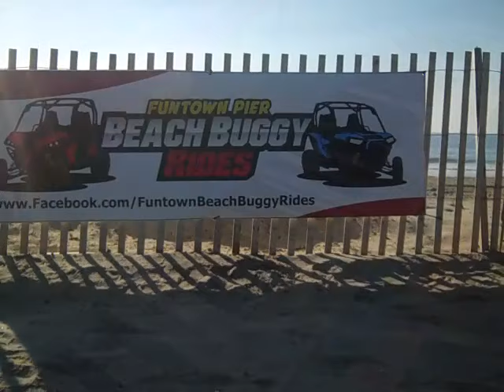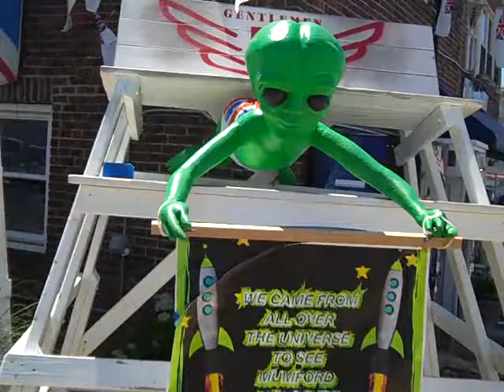concert clean up in seaside heights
seaside park. gentlemen of the road. casino pier. boardwalk cats. superstorm. primetime arcade. carousel. shore shot. piano. ocean terrace condominiums. swimming pool. lucky leos. coin castle. breakwater beach. sonny & rickeys. mumford and sons. sawmill. beachcomber. jimbos. spicys.